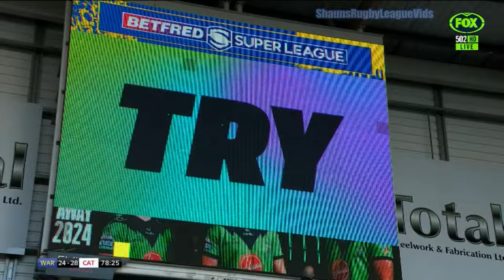2024..SL..(Rivals Round)..Warrington v Catalans